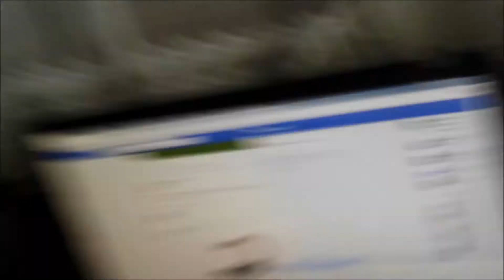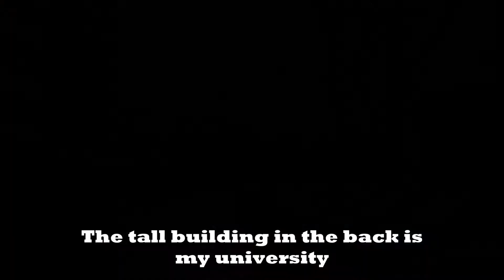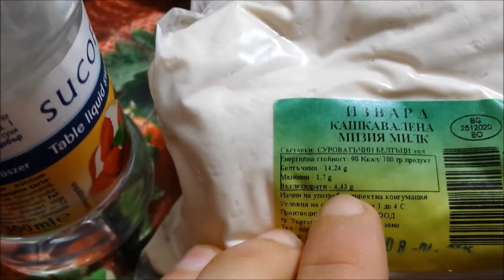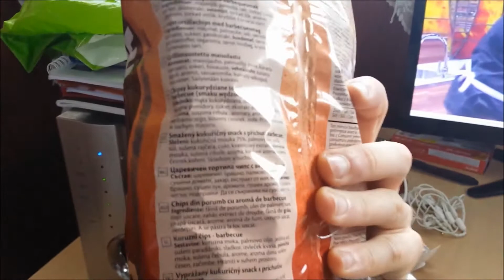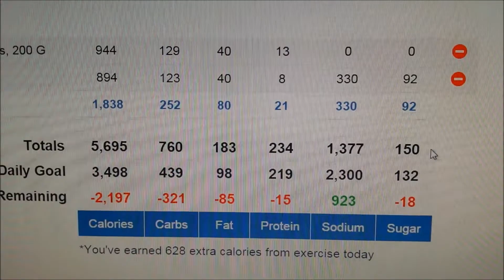IA Fitness IIFYM Full Day of Eating DELICIOUS FOOD (CHEAT DAY) #5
My latest 5000+ CHEAT DAY guys hope you will enjoy it :) .